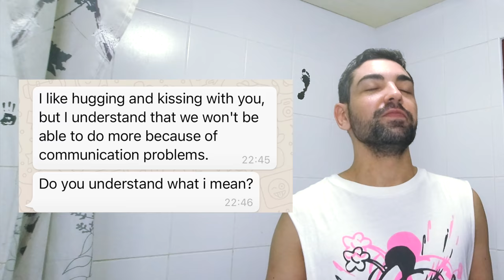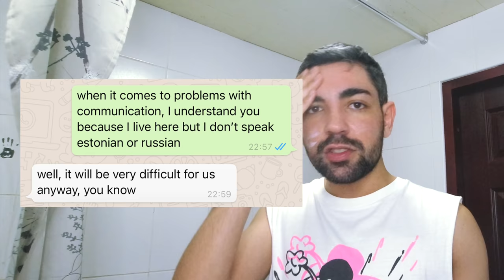levei um pé na bunda MAS E DAÍ? SOMOS 100K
você já foi trouxa hoje? eu sempre e a prova tá no vídeo. mas claro que eu não sou trouxa pra tudo né, olha esse canal com 100k agora guerelhonnnnnnn não mas aqui, falando sério, não pode ser só eu que apaixono assim fácil e depois quem te desapaixonar por sei lá o que que acontece...OLHA BRITO SINCERAMENTE